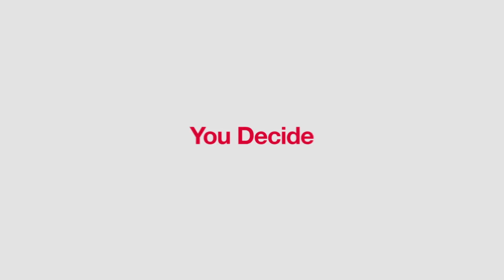DC SHOES: DC X TOYOTA LET'S GO PLACES BUILD OFF TEASER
We've teamed up with Toyota to build the ultimate DC Team Truck. Check out this teaser to see what the contest is all about and stay tuned to our social media channels on August 26th when the designs are revealed and you can vote for your favorite!

DC Shoes - @dcshoes
DC Moto - @dc_moto
DC Snowboarding - @dc_snowboarding